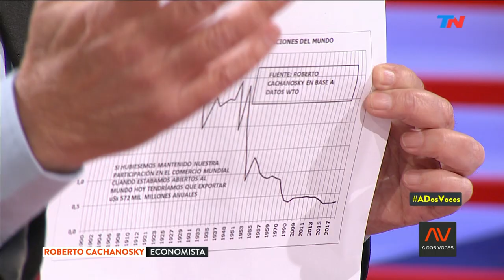Elecciones: La cuenta regresiva | A DOS VOCES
Programa de "A Dos Voces" emitido el Miércoles 29 de Mayo de 2019.